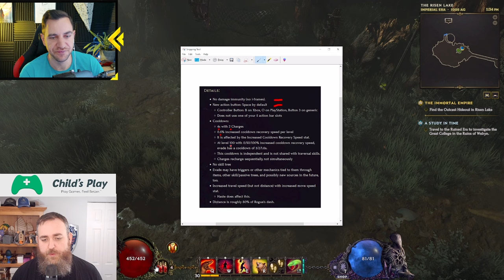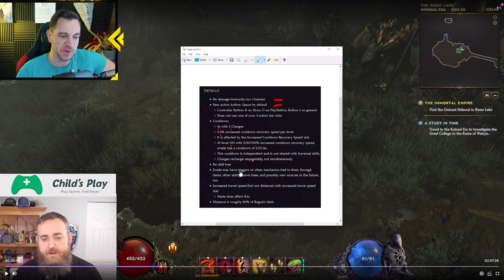NEW CLASS ENGINEER POSSIBLE?? Future Setting?? New Faction CONFIRMED! Last Epoch Q&A Dev Stream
I'm Alexander. I stream Last Epoch exclusively on YouTube, create guides for builds and beginner guides to master LE!
Last Epoch ZERO to HERO Beginner GUIDES:
LAST EPOCH BUILDS:
💀 ACOLYTE 💀

🧙‍♂️ MAGE 🧙‍♂️
Get LAID EZ:
Video Title Ideas (for the algorithm!):
last epoch q&a stream, last epoch dev answers, last epoch stream dev, last epoch leaks, last epoch developer info

OVERVIEW:
0:00 - Cycle 2 and New ENGINEER CLASS?
6:47 - Evade Mechanic Video and Details
11:53 - Can Casual Players Kick the Pinnacle Boss?
18:56 - When New Skills?
20:08 -  NEW FACTION CONFIRMED
22:39 - Leaked Item & Additional Infos